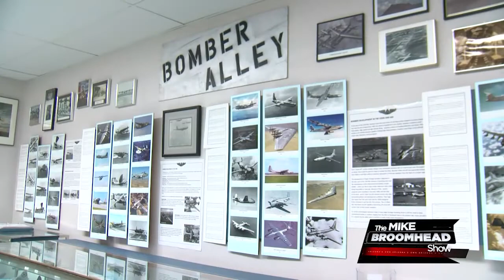Arizona Commemorative Air Force Museum